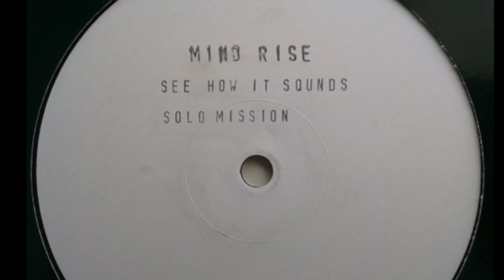Mind Rise See How It Sounds Inverse Records – CAT V 4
another strong release from this short lived label.